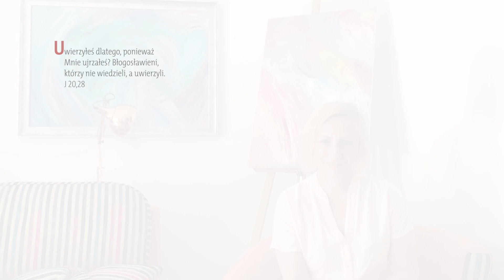Ewangelia z komentarzem. Błogosławieni ci, którzy nie zatrzymują się w ciemności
Ewangelia na 3 lipca. Rozważa Judyta Syrek.